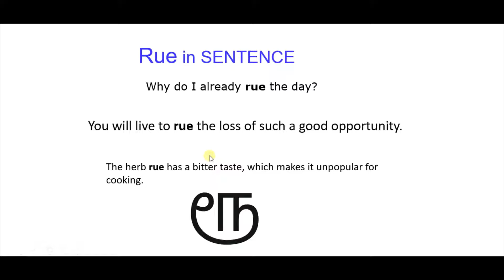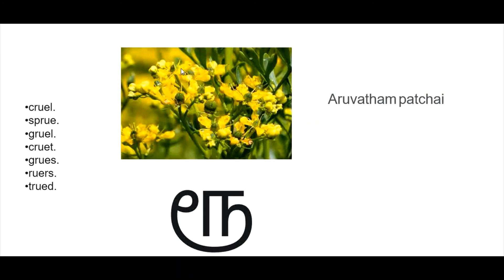Rue Meaning in Tamil, Rue Tamil Meaning, Rue in Tamil, word 64/10000 words in tamil, Rue in sentence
1.Rue tamil Meaning Explained with pictures, examples, news, story
2.Shortcuts to remember the word Rue
3. Rue in Sentence
4. Rue pronounciation in tamil
5. Rue tamil explanation
6.Definition of rue in tamil
7.Rue tamil definition